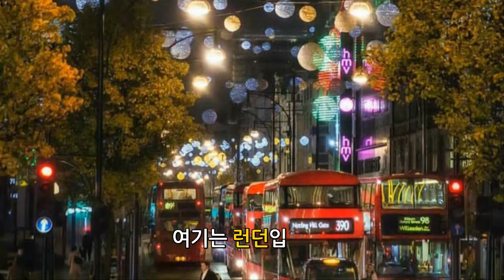브리튼즈 갓 탤런트 한국싱어 실시간 방송 예고~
4월 15일 목요일 밤 10시 라이브,7080 포크송,영국의 대한민국 국가대표 밴드! 런던의 한국밴드!
추억으로 적셔 드립니다! 조용필, 김광석, 유재하, 퀸 등 브갓탤 준준결승 진출 한국 밴드의 방구석 콘서트 여심 저격, 여자심쿵, 고백송, 꿀보이스, 감성 충만, 여자 심쿵 포인트, 여자 심리,  술 들고 오세요!